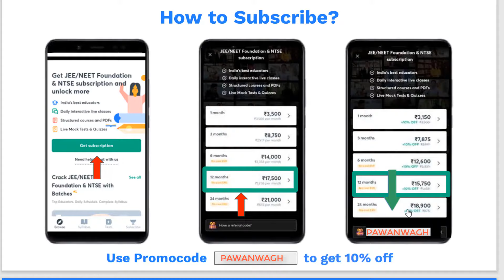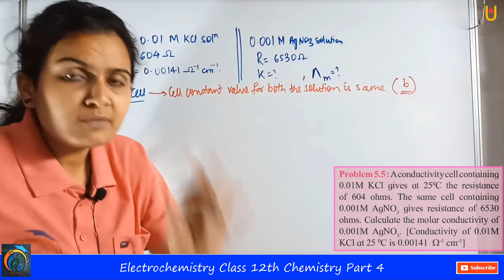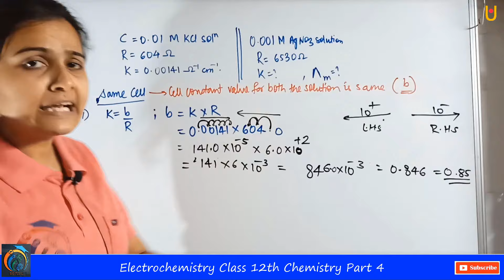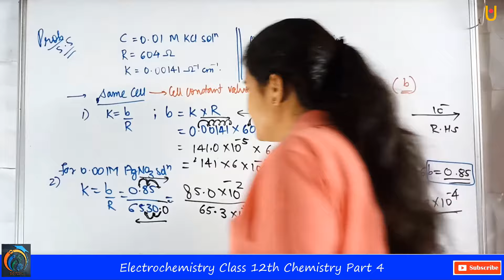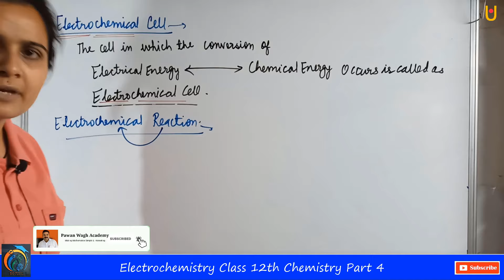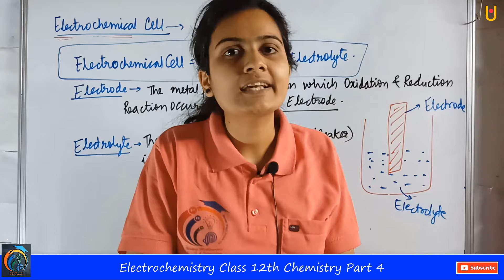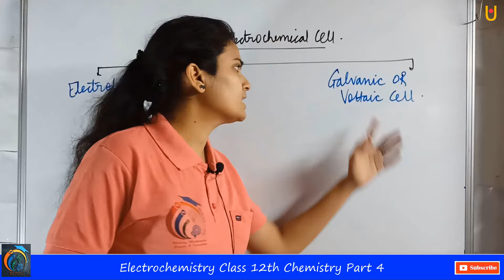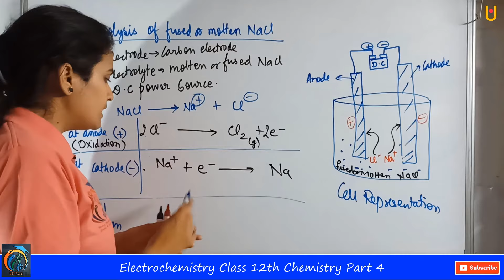Electrochemistry Class 12th Chemistry Part 4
Hello Friends
Electrochemistry Class 12th Chemistry Part 4 | Maharashtra Board Class 12th Chemistry New Syllabus 2021 | In this video, you will learn to solve Problem 5.5, Electrochemical Cell, Electrochemical Reaction, Electrode, Electrolyte, Cathode Electrode, Anode Electrode, Types of Electrochemical Cells, Electrolytic Cells, Galvanic or Voltaic Cell, Electrolysis of fused or Molten NaCl, Construction, Cell Reaction. Watch our previous videos to learn the full concept |